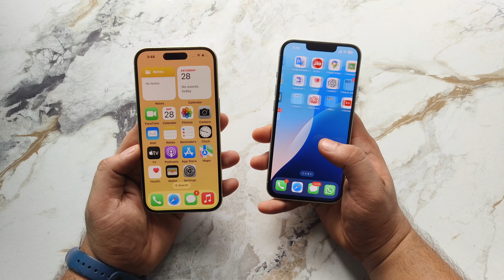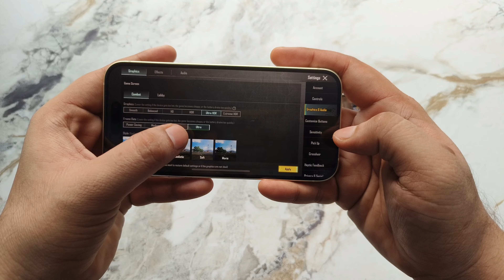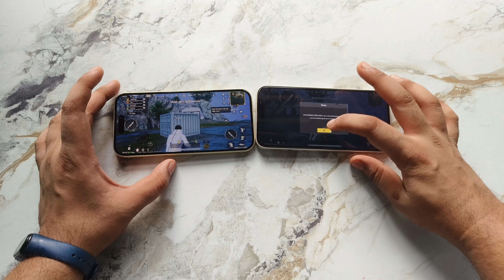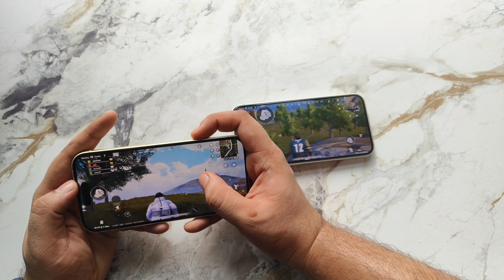iPhone 14 vs iPhone 15 gaming test - Flipkart big billion day sale units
iPhone 14 vs iPhone 15 gaming comparison - Flipkart big billion day sale units

Hello Dosto,
Toh is video me mene gaming comparison kiya between iphone 14 and iphone 15

My Camera (Redmi Note 10) :
My Tripod :
My coller Mic :